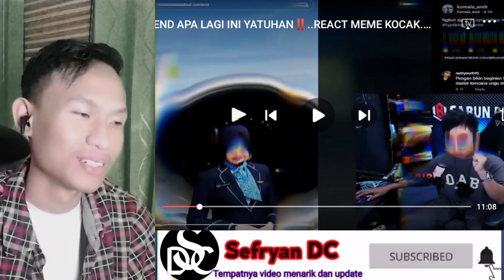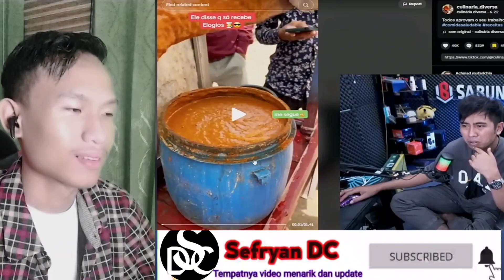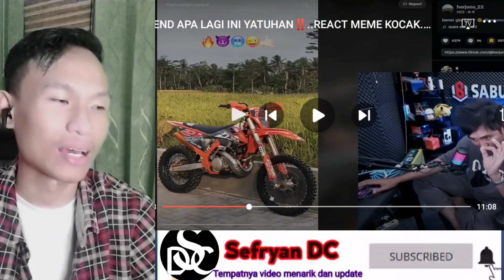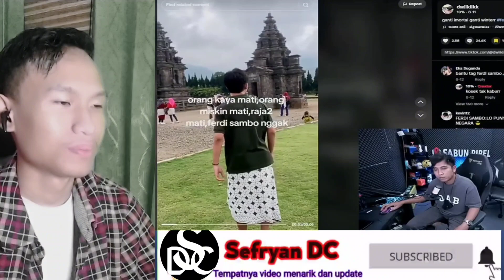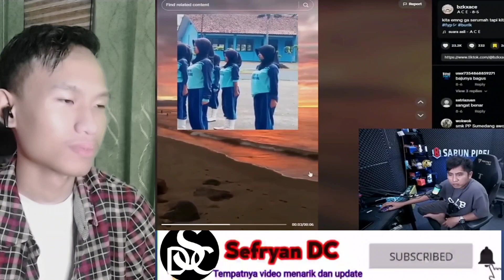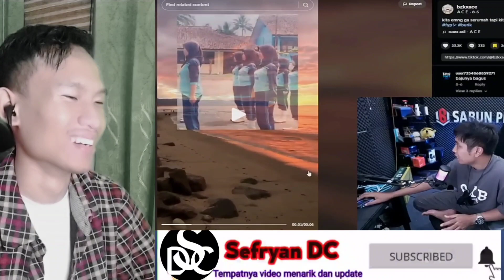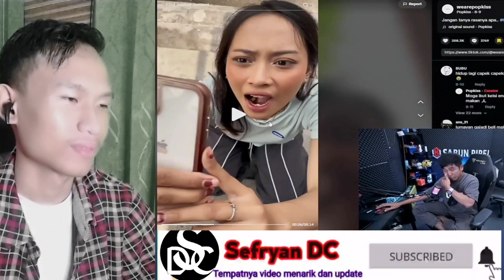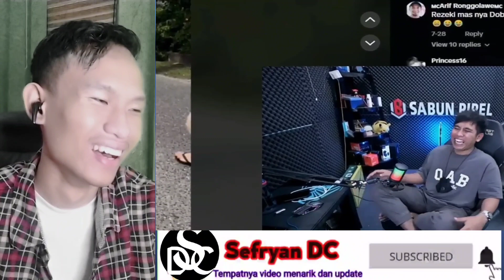KELUARIN AIR MANCUR PAKE JARI ⁉️ REACT MEME KOCAK VIRAL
Hay Sobat DC dimana pun kalian berada, semoga sehat dan sukses selalu ya guys ya.. oke divideo kali ini kita bakalan reaction video lagi dari bg andre suhen, semoga terhibur dan enjoys ya...

video lucu anak-anak,
video lucu bikin ngakak sakit perut 2022,
video lucu tahan tawa,
video lucu arab,
video lucu amatiketu,
video lucu anak bayi,
video lucu arab gokil gila,
video lucu anak anak bikin ngakak sakit perut, video fyp,
kumpulan video fyp tiktok anime random,
video tiktok agar fyp,
agar video fyp di tiktok,
cara buat video agar fyp,
video agar fyp,
hashtag snack video agar fyp,
cara edit video agar fyp,
apa itu video fyp,
agar video fyp,
cara agar video fyp,
cara post video di tiktok agar fyp,
cara mengupload video ke tiktok agar fyp,
cara agar video kita fyp di tiktok,
cara memposting video di tiktok agar fyp,
video tiktok biar fyp,
video biar fyp di tiktok,
video buat fyp tiktok,
cara edit video biar fyp di tiktok,
cara video bisa fyp di tiktok,
cara bikin video biar fyp,
cara buat video biar fyp,
buat video fyp,
bahan video fyp tiktok,
bagaimana cara agar video fyp di tiktok,
cara buat video fyp tiktok,
cara bikin video fyp tiktok,
cara bikin video fyp,
cara bikin video fyp di tiktok,
cara upload video tiktok biar fyp,
cara setting video tiktok biar fyp,
cara video fyp di tiktok,
cara video fyp di tiktok 2023,
cara agar video capcut fyp,
contoh video fyp,
edit video capcut fyp,
cara video fyp di ig,
contoh video fyp tiktok,
ciri video fyp,
cara video cepat fyp,
cara membuat video fyp di tiktok 2023,
cara agar shopee video fyp,
cara agar video fyp di tiktok,
cara agar video fyp di tiktok 2023,
cara shopee video fyp,
cara nak video fyp,
tutorial video fyp di tiktok,
cara membuat video fyp di tiktok,
cara nak video kita fyp di tiktok,
funny dogs video#shorts#fyp#fortnite#short#foryou#how,
cara fyp di shopee video,
video tiktok fyp dapat uang,
cara membuat video di tiktok biar fyp,
fcp video editing,
cara edit video fyp tiktok,
cara edit video fyp,
fyp new trend video editing,
cara edit video tiktok agar fyp,
asupan meme🤣